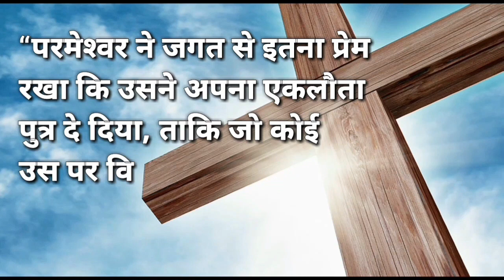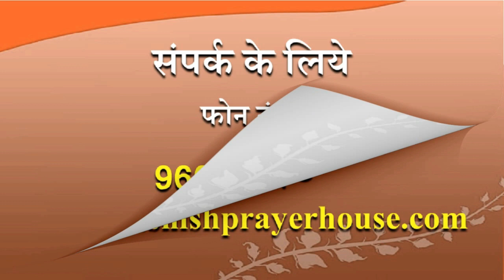प्रभुवचन 100 - क्रूस की कथा (Hindi) - Sis. Vandana Colaso